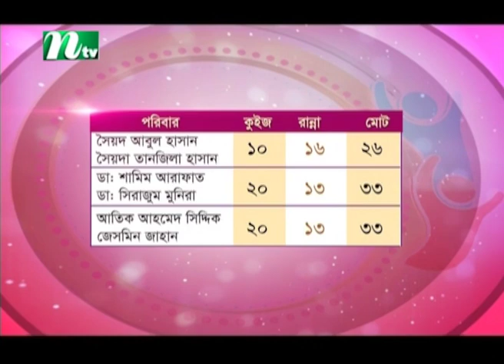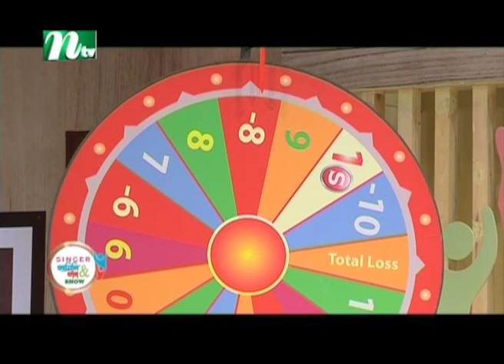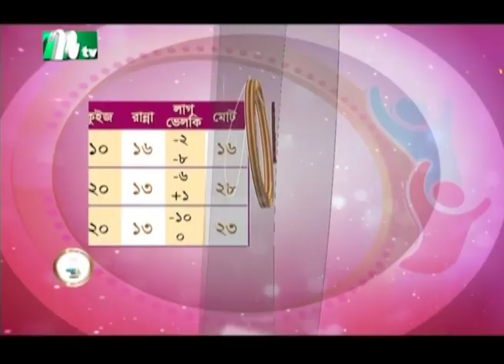Singer Family & Fun Show | সিঙ্গার ফ্যামিলি & ফান শো | EP 02 | NTV Reality Show